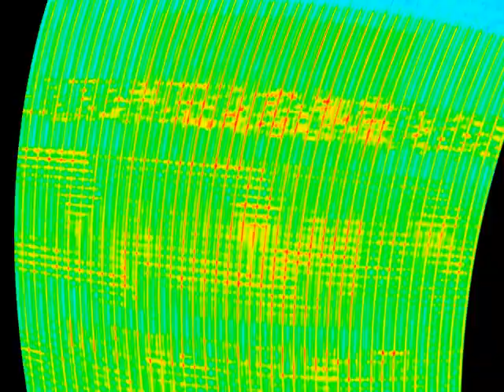Klaskyklaskyklaskyklasky Gummy Bear in Colorama + Divided Effect